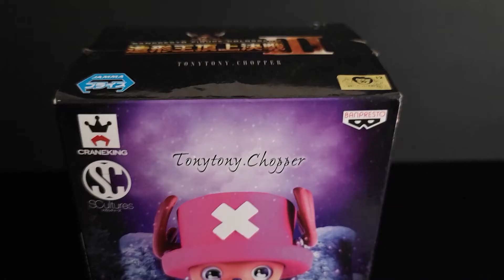Tony Tony Chopper (Crying) - SCULTURES Big III Vol. 5 - One Piece Unboxing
Welcome back guys!! For this video I will be unboxing Tony Tony Chopper (Crying) from Banpresto.

If you want to see more of my Anime Figure Collection Follow me on,

Hope you enjoy this video & I'll see you in the comments